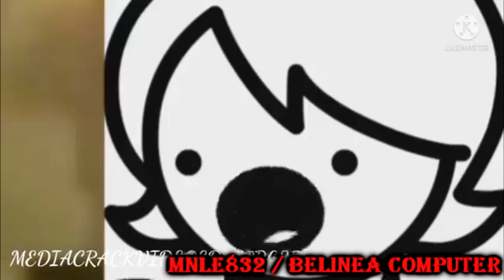Round 14 vs MediaCrackVideoEditor6351 on 4th Match